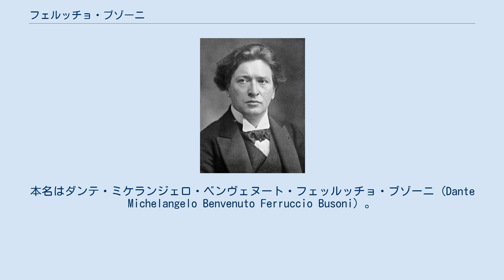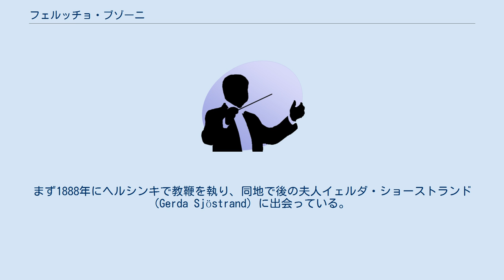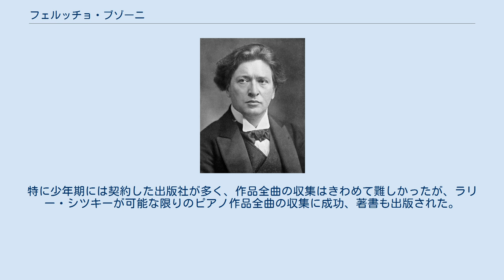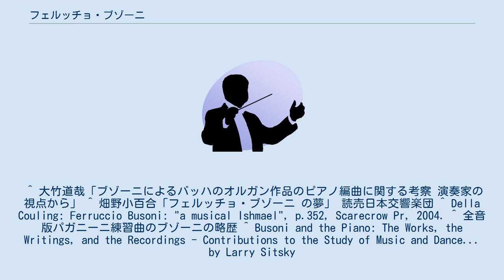フェルッチョ・ブゾーニ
フェルッチョ・ブゾーニ（Ferruccio Busoni, 1866年4月1日 エンポリ - 1924年7月27日 ベルリン）は、イタリア出身でドイツを中心に世界中で活躍した作曲家・編曲家・ピアニスト・指揮者・教育者。
本名はダンテ・ミケランジェロ・ベンヴェヌート・フェッルッチョ・ブゾーニ (Dante Michelangelo Benvenuto Ferruccio Busoni) 。
作曲家として新古典主義音楽を提唱しただけでなく、電子音楽や微分音による作曲など、未来的な音楽像を提唱した。
 イタリアのエンポリ生まれ。
少年時代をほとんどトリエステに過ごす。
母親アンナ・ヴァイス＝ブゾーニはトリエステ出身のプロのピアニストで、祖父ジュゼッペ・ヴァイスを通じてユダヤ人の血を引いている。
 イタリア人の父親フェルディナンド・ブゾーニはプロのクラリネット奏者をつとめるかたわら、画業もこなし、ブゾーニの少年時代に両親はしばしば演奏旅行を行なった。
ブゾーニは神童で、7歳で両親の公開演奏会においてデビューした。
数年後にはウィーンで自作のいくつかを演奏し、フランツ・リストのピアノ演奏にも接した。
ウィーンでは、リストやヨハネス・ブラームス、アントン・ルビンシテインにも面会している。
リストは、ブゾーニの演奏の真価について消極的な返事を出したらしいが、一方のブゾーニは、「リストのピアノ曲は、ピアノ芸術のアルファにしてオメガである」と最大限の賛辞を捧げており、リストのピアノ曲の校訂・編曲も手懸けている。
 13歳で「24の前奏曲」Op.37を完成、そのほか大量にピアノ作品を作曲したが「少年期の作品はあまり意味がない」とブゾーニはこの時期の作品の完成度に否定的であった。
その後、彼の周囲に作曲とピアノで並ぶものはいなくなり、アントン・ルビンシテイン国際音楽コンクールの作曲部門とピアノ部門の両部門に挑戦し、作曲部門は優勝(「ピアノと管弦楽のためのコンツェルトシュテュック」Op.31a)、ピアノ部門は第二位という結果を得て若手のホープに躍り出た。
 ブゾーニは短期間グラーツで学んだ後、1886年にライプツィヒに赴き、その後いくつかの教職に就く。
まず1888年にヘルシンキで教鞭を執り、同地で後の夫人イェルダ・ショーストランド (Gerda Sjöstrand) に出会っている。
1890年にはモスクワ、翌年から1894年までアメリカ合衆国でも教鞭を執った。
アメリカではヴィルトゥオーゾのピアニストとして演奏旅行もこなしており、有名なバッハの「シャコンヌ」の編曲も、この頃に手懸けたようである。
 1894年にベルリンに居を構え、同地でピアニストや指揮者として一連の演奏会を行い、とりわけ同時代の音楽の普及につとめた。
ウィーン国立音楽院やヴァイマル、バーゼルでは、数々のマスタークラスで教鞭を執り、クラウディオ・アラウやエゴン・ペトリらの門弟を育てた。
 「ピアノ協奏曲」は完成できなかったオペラ「アラジン」（Aladdin）から派生した作品であったが、この協奏曲完成後はロマン主義からの脱却と新古典主義への偏愛を見せるようになる。
このころから「ピアノ演奏法」の著作に取り掛かる。
 第一次世界大戦中は、まずボローニャに避難して音楽院を監督し、それからチューリッヒに移った。
交戦中の国々で演奏することをその間、拒否し続けた。
チューリッヒ時代の弟子に、後に米国における電子音楽の先駆者の一人となるオットー・ルーニングがいる。
1920年にベルリンに帰り、作曲のマスタークラスを主催した。
有名になった作曲家の弟子にクルト・ヴァイルやエドガー・ヴァレーズ、シュテファン・ヴォルペらがいる。
 1914年にオペラ「ファウスト博士」に着手したが、未完に終わった。
 ブゾーニは腎臓病のために亡くなり、ベルリンで埋葬された。
 ブライトコプフ・ウント・ヘルテル社から盛んに作品の出版が行われていたにもかかわらず、没後は多くの作品が品切れになり、瞬く間に忘れられた。
特に少年期には契約した出版社が多く、作品全曲の収集はきわめて難しかったが、ラリー・シツキーが可能な限りのピアノ作品全曲の収集に成功、著書も出版された。
 ^ 大竹道哉「ブゾーニによるバッハのオルガン作品のピアノ編曲に関する考察 演奏家の視点から」...